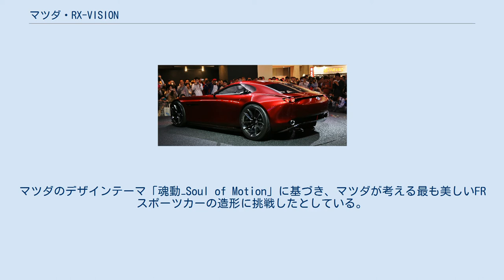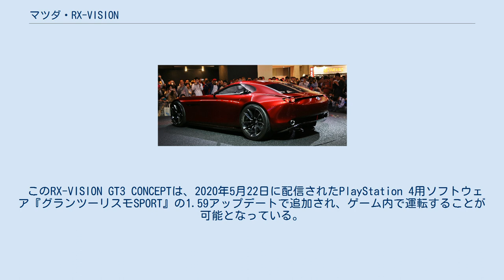マツダ・RX-VISION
マツダ・RX-VISION（アールエックス・ビジョン）は、マツダが制作したコンセプトカーである。
 2015年10月に開催された第44回東京モーターショーにて世界初公開された。
マツダのデザインテーマ「魂動−Soul of Motion」に基づき、マツダが考える最も美しいFRスポーツカーの造形に挑戦したとしている。
エンジンには次世代ロータリーエンジン「SKYACTIV-R」を搭載し、ロータリーエンジンの研究・開発を継続していることを合わせて明らかにした。
 2016年1月には、フランスで開催された第31回Festival automobile international（国際自動車フェスティバル）にて、最も美しいコンセプトカーを選ぶ「Most Beautiful Concept Car of the Year賞」に選出された。
 RX-VISIONをベースに、グループGT3規格を想定して制作されたオリジナルレーシングカー。
 ベース車が持つデザインの美しさを、レーシングカーとしてよりアグレッシブに表現。
GT3クラスの要求出力から、かつての787Bにおけるエンジンコンセプトを踏襲し、最新のSKYACTIVテクノロジーを組み込んだ4ローターエンジンを搭載している。
 このRX-VISION GT3 CONCEPTは、2020年5月22日に配信されたPlayStation 4用ソフトウェア『グランツーリスモSPORT』の1.59アップデートで追加され、ゲーム内で運転することが可能となっている。